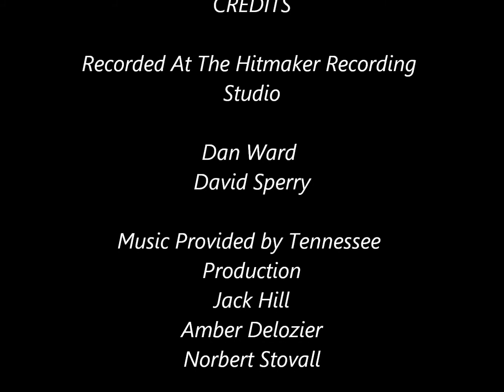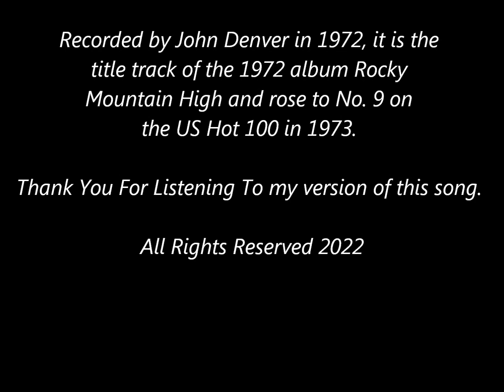Rocky Mountain High / David Sperry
Rocky Mountain High" is a folk rock song written by John Denver and Mike Taylor and is one of the two official state songs of Colorado.[1][2] Recorded by Denver in 1972 it is the title track of the 1972 album Rocky Mountain High and rose to No. 9 on the US Hot 100 in 1973. Denver told concert audiences in the mid-1970s that the song took him an unusually long nine months to write[citation needed]. On April 10, 2017, the record was certified Gold by the Recording Industry Association of America for sales exceeding 500,000 digital downloads.